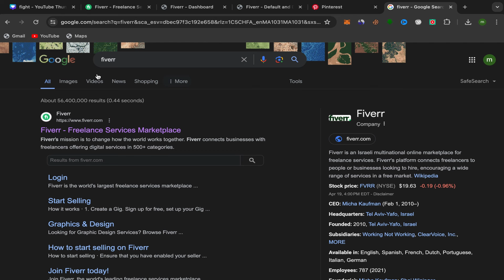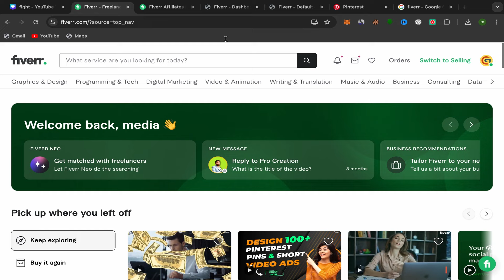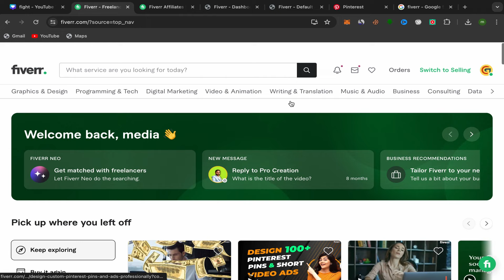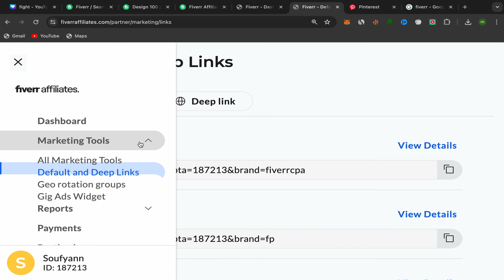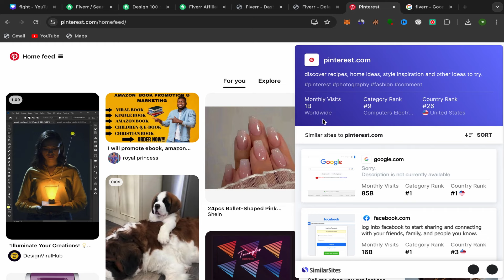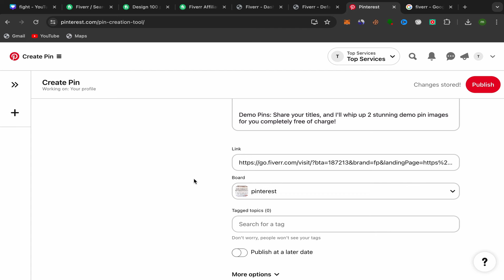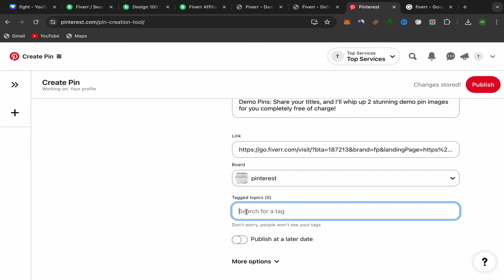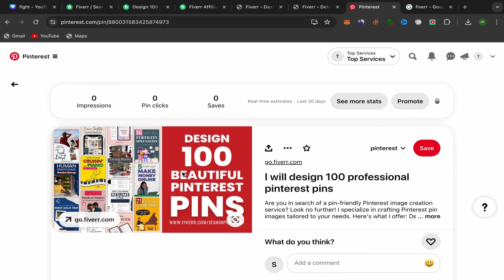How I Generated Over $12K in 3 Weeks Using Pinterest Affiliate Marketing!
In this video i show you How I Made $12,105 in 22 Days on Pinterest Affiliate Marketing using FREE TRAFFIC, by following this step by step tutorial you will learn how to start pinterest affiliate marketing as a beginner and make money online by promoting affiliate links on pinterest without any website and without any followers.